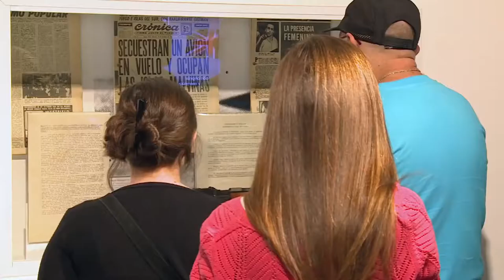Arte por La Paz en el Museo Malvinas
El jueves 2 de abril de 2015 se conmemoró el Día del Veterano y de los Caídos en la Guerra de Malvinas con una jornada de música, teatro y arte, que reunió en el Museo Malvinas a más de 20 mil personas, bajo el lema Arte por la Paz. El encuentro finalizó con un concierto encabezado por León Gieco y Raúl Porchetto.